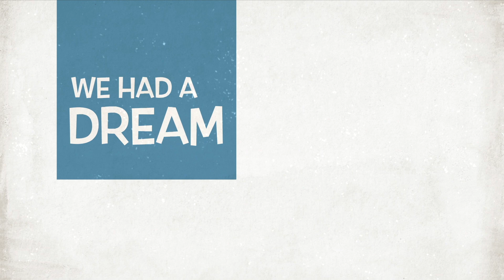Dancing for Stroke - Stroke Survivors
Dancing for Stroke.